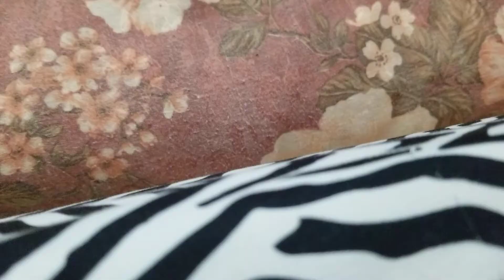Yug tummy time